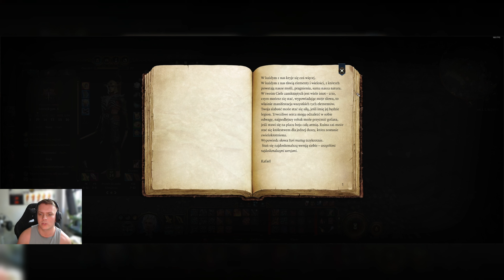Baldur’s Gate 3 PL | odc. 46 | PRZYGOTOWANIA DO BITWY ? | PC 4K | Gameplay po polsku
Przejście całego Baldur’s Gate 3. Barbarzyńca w akcji!

Na potrzeby YouTube:

Baldur’s Gate 3 PL

Baldur’s Gate 3 Gameplay PL

Baldur’s Gate 3 Gameplay 4K

Baldur’s Gate 3 Gameplay Po Polsku

Baldur’s Gate 3 Po Polsku

Tagi